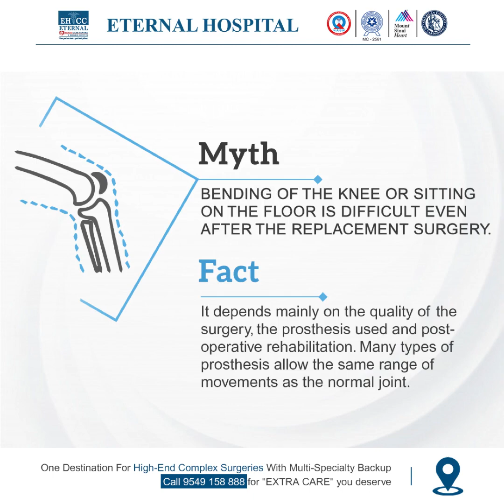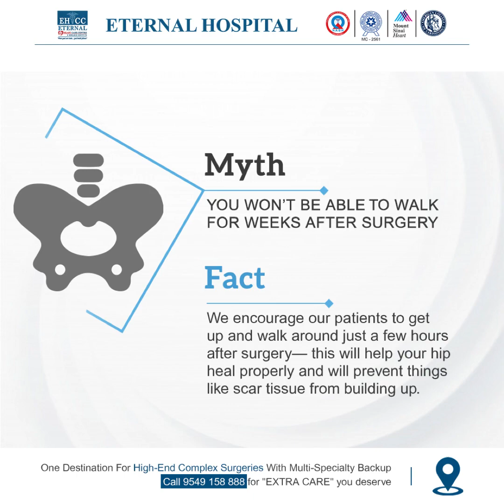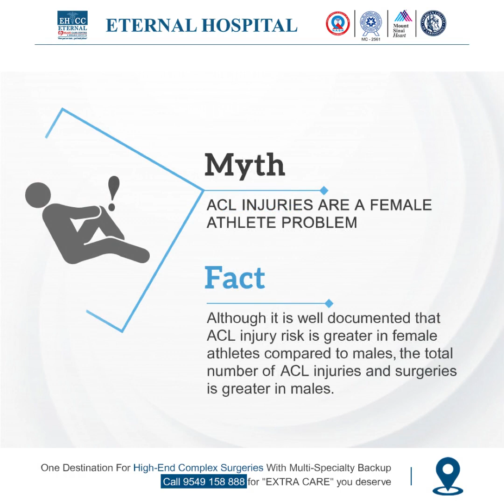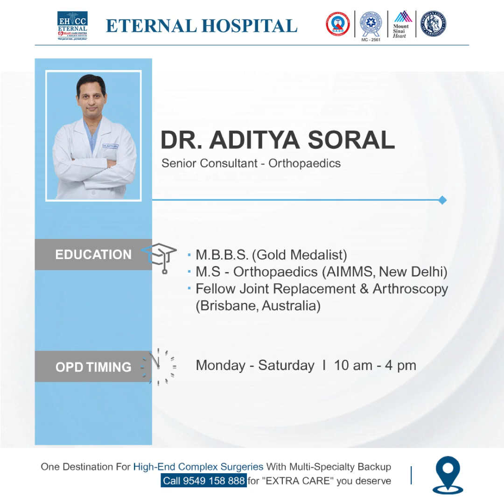Orthopaedics and Joint Replacement services at Eternal Hospital Jaipur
THIS SUMMER REGAIN YOUR HEALTH.

Make right health decisions by booking an appointment with the best orthopedics at Eternal Hospital Jaipur, one destination for high-end complex surgeries with multi-specialty back-up.

The Centre for Orthopaedics and Joint Replacement at Eternal Hospital provides a comprehensive, multidisciplinary approach to care for the evaluation and treatment of joint replacement. The Centre is organized in various sub-specialization for the treatment of disorders of bones & joints. The Hospital offers dedicated services for multiple injured accident cases, Complex fractures, accident cases, General Orthopaedics, Back & Neck Pain, Sports Injury and Advanced Joint Reconstruction for painful joints including Minimally Invasive Surgery (MIS) for Total Knee Replacement, Total Hip Replacement, Unicondylar (Partial) Knee Replacement.